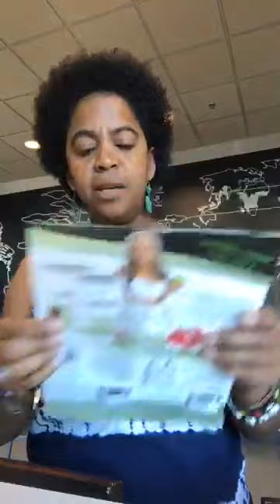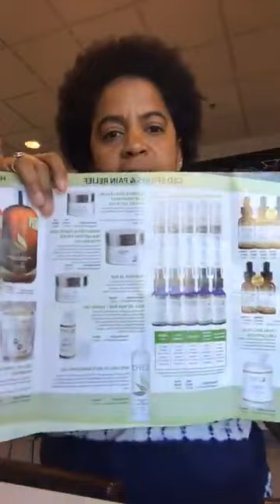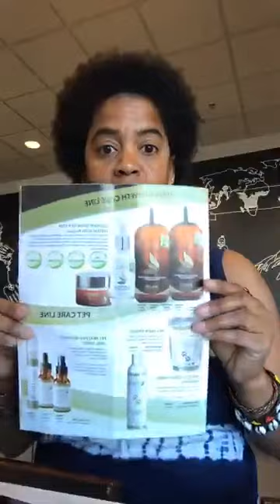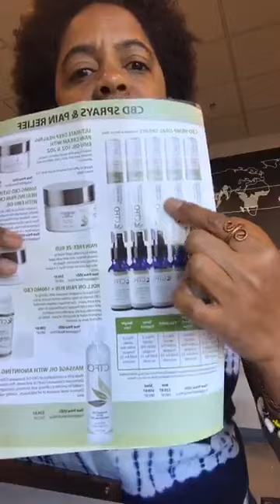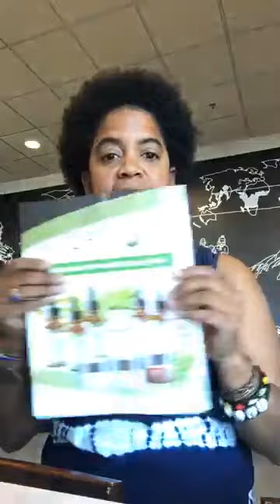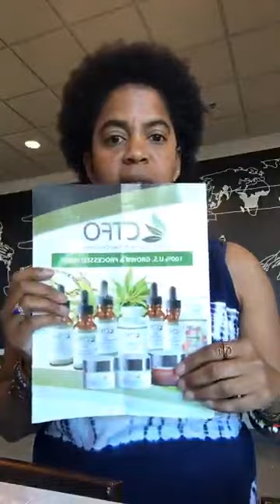Lukisha Williams was live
JOIN CBD HEMP OIL INDUSTRY -

Creating Healthcare & Wealthcare for Everyone .. it's about Creating Mother Peaceful Nature and not Destroying Mother's Beautiful Nature.

thankhs for watching and do share my video with Family, Friends and your Prospects looking to Start Their Own Business Home Base Business. No Selling Needed.

Text "INFO" to Lukisha & I'll give you more information on how to order as well as how to JOIN for FREE! no gimmicks or tricks. Free Website Back Office included.

Join TODAY!